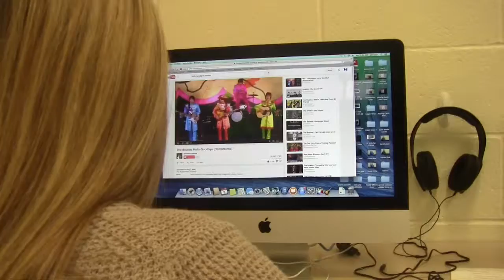Boring 1 Kimberly Rohloff